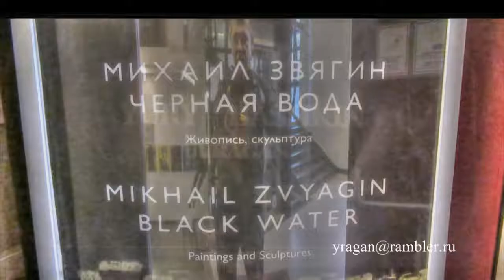Михаи, Звягин,Черная, вода ЭРАРТА,путешествуем с Ларуссия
Михаи, Звягин,Черная, вода,путешествуем с Ларуссия